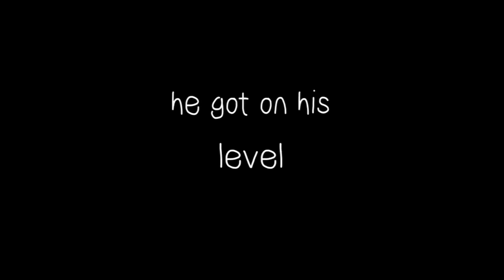ㅤ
troll post?? a tad cringe. they are all silly actin this season anyway. sum trolls, like jake laughin at grant, but I recently found this song again an wanted ta make an edit an thing before my main focus is gettin through startin work this week. an of course it worries me an how i’ll keep up with it all when we move, but its one day at a time I guess. goin by tha schedule, I have enough freetime afterwards, in time I mainly watch these drama community live streamers i have audio shorts of here, might miss what’s poppin there, but it would be cool ta get more hours. rather’d work more so will see, maybe I can look back an read this if things ever went out alright (my ventin through tha description ta myself era)